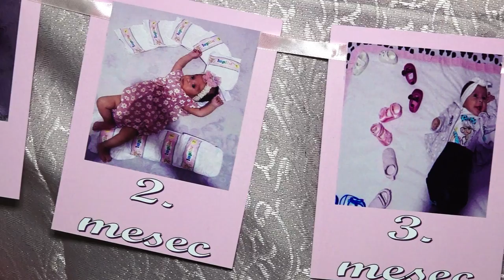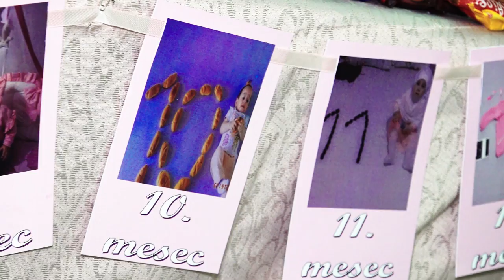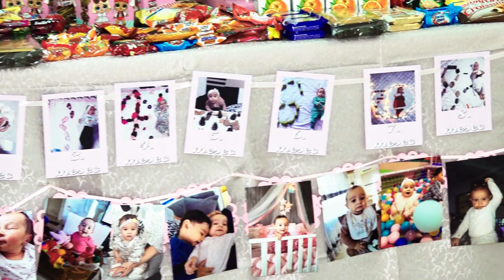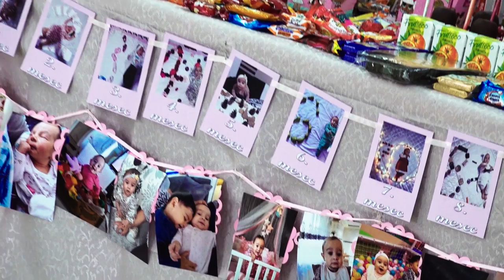Sara 1 rodjendan Studio Dzogani 4K production